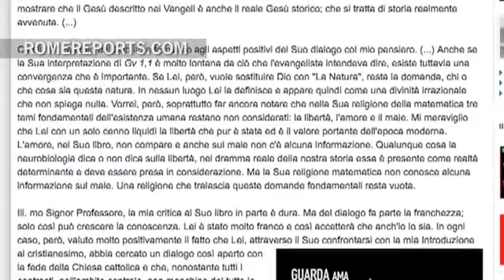Pope Benedict XVI writes letter about Jesus to an atheist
not claiming any rights.